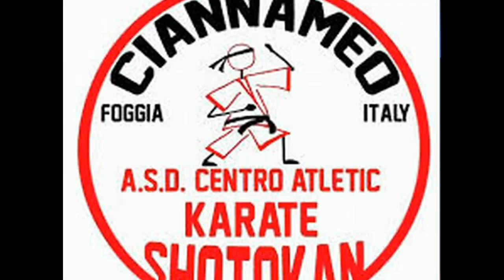Capitanatainsport magazine - 26/03/2018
Nella nuova puntata di Capitanatainsport magazine si parlerà come di consueto di:
- pallavolo (serie B1, B2 e serie D femminile e serie C maschile);
- pallacanestro (serie B, serie C/silver, pool promozione e retrocessione in serie D e pool promozione e retrocessione in promozione);
- rugby;
- baseball;
- atletica con l'impresa di Dario Santoro;
- karate;
- gargano sui pedali